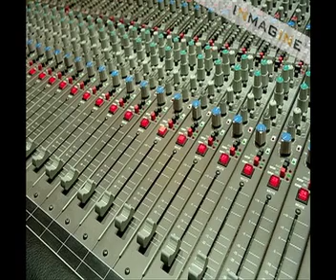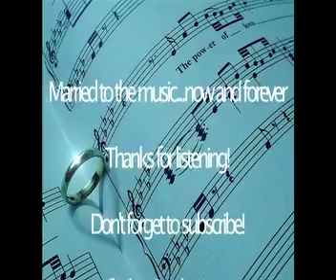Good Evening / My Intro part 1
This will be the start of Good Muzik Mondays.  This is a combination of R&B, Jazz, Rock, etc.

SN: I'm about to start a blog to get good underground music out and on rotation.

Let's get this music out there for the public ear.

Married to the muzik.

Peace